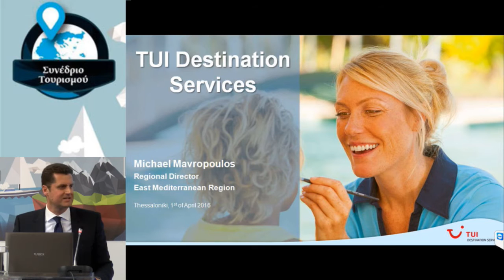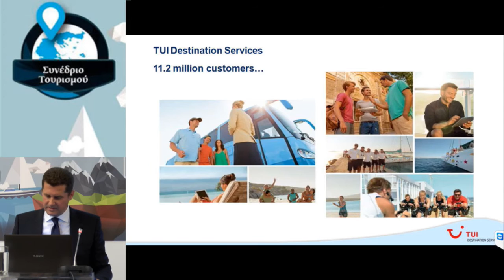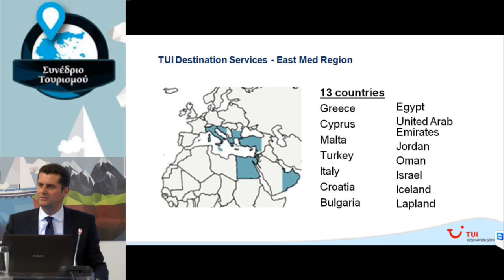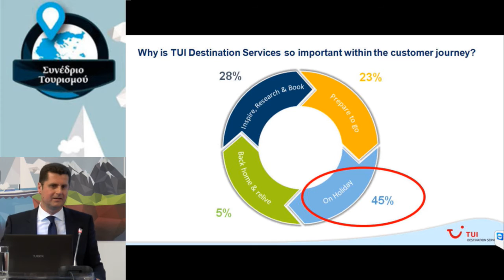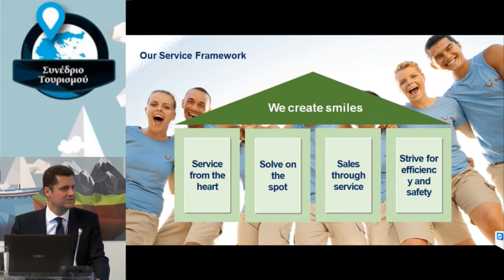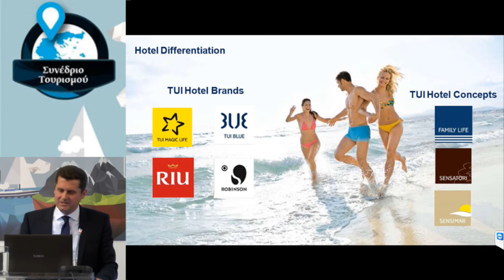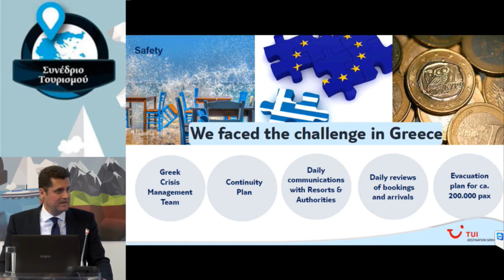ΜΙΧΑΗΛ ΜΑΥΡΟΠΟΥΛΟΣ - Περιφερειακός Διευθ Αν. Μεσογείου, TUI Destination Services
Συνέδριο Τουρισμού | Βόρεια Ελλάδα 365 Μέρες Τουρισμός

Ενότητα Ι: Ήλιος – Θάλασσα, μια Μεσογειακή συνταγή
ΚΑΤΕΡΙΝΑ ΚΑΤΩΠΗ
Διευθύντρια Πωλήσεων και Marketing, Dolphin Capital Partners
ΜΙΧΑΗΛ ΜΑΥΡΟΠΟΥΛΟΣ
Περιφερειακός Διευθυντής Ανατολικής Μεσογείου,
TUI Destination Services
ΓΡΗΓΟΡΙΟΣ ΤΑΣΙΟΣ
Πρόεδρος, Ένωση Ξενοδοχείων Χαλκιδικής
Συντονίστρια
ΑΘΑΝΑΣΙΑ ΜΠΙΔΙΟΥ
Αρχισυντάκτρια, Voria.gr